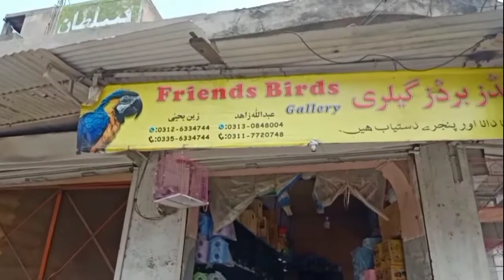Sialkot birds Market|Birds Market Rates 2021|Beautiful Birds Market 2021@abdullahentertainers9242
Hello friends I am Abdullah Akhtar and you are watching Abdullah Akhtar And You Watching Abdullah Entertainers I hope you are all well as you are seeing today I went to the bird market in Sialkot as you may have seen this video  I told you that if I asked the rates of all the birds, you would have seen that there were Astralian birds of these birds.

Friends Today You I visit In Sialkot birds market .

And friends you must have seen that in this video I have to ask the rates of many birds etc. and ask them which species.